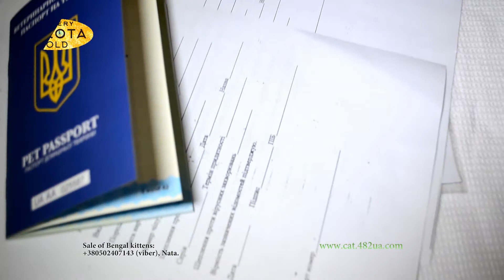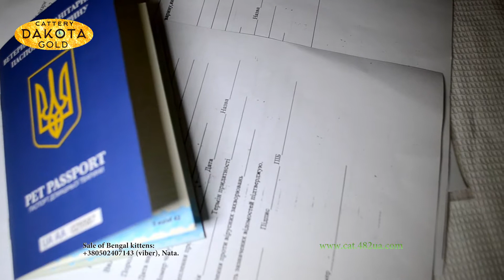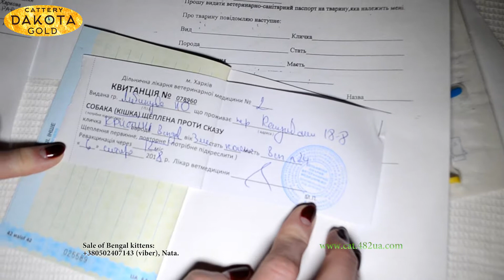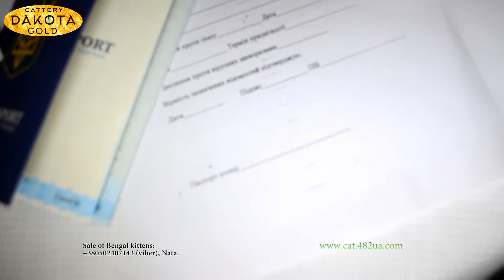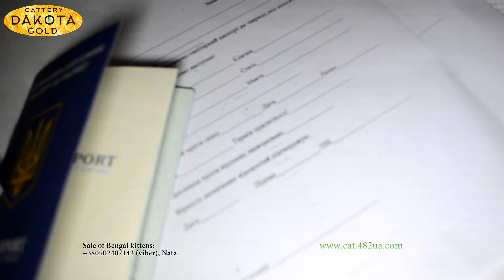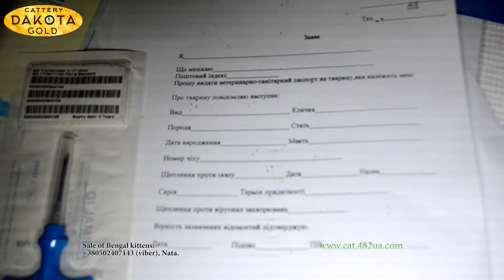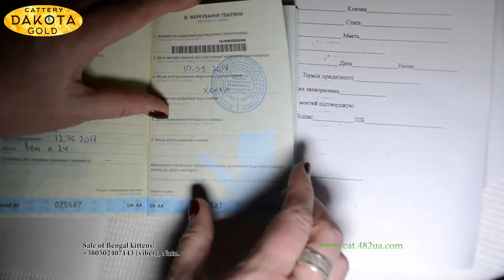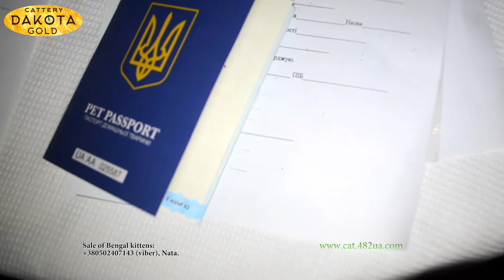Как оформить современный новый паспорт на кошку или собаку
Харьков Бенгальские котята Это наш телеграмм-канал мы сильно вас там ждем!
Официальный питомник (World Cat Federation) бенгальской породы "Dakota Gold" предлагает в домашние питомцы замечательных бенгальских котят.

Допустима продажа в разведение. Обсуждение всех нюансов.

Котята выращенные с любовью, игривые, привиты и с документами.
Бенгальские котята Это наш телеграмм-канал мы сильно вас там ждем!

Подробности смотрите на нашем канале ютюб и на официальном сайте "В гостях у бенгальской кошки"
Бенгальский котенок (официальный питомник WCF)